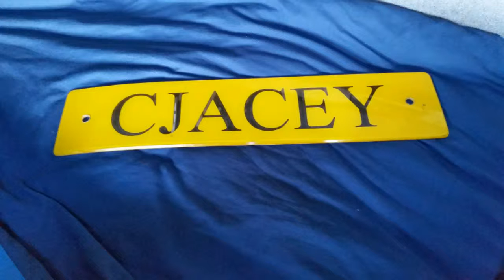Oh my trucking life....#25 spilt milk....coffee....sugar!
Another liquid disaster today because that's just me all over.

Welcome to the channel if you're new and many thanks for returning if not.

Please share and like if you do.